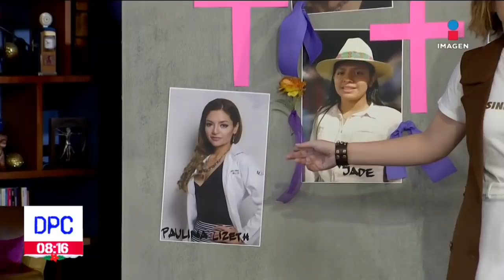Protegen edificios y monumentos por movilizaciones del 25N | De Pisa y Corre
Hoy, 25 de noviembre, en el Día Internacional de la Eliminación de la ViolenciaContraLaMujer, autoridades protegen edificios y monumentos de la Ciudad de México por movilizaciones del 25N.